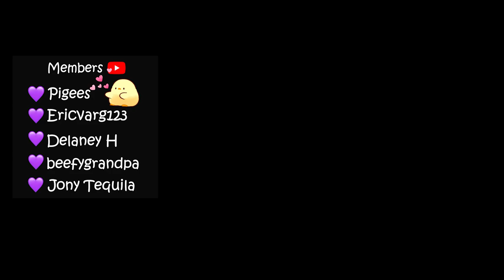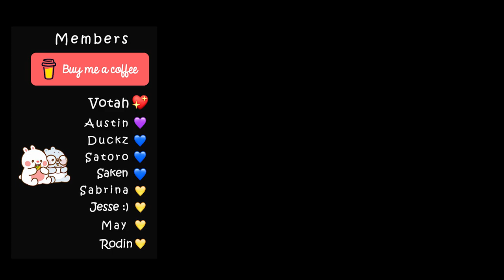READING YOU THE KNIGHT'S LORE 👹 DBD ASMR Gaming 💔 Soft Whispering, Killer Gameplay, Winter Ambience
he remembered the cries and screams in his village..

0:00 - intro
0:30 - lore
14:17 - fireplace + wind
14:40 - outro

knight
Tarhos Kovács

READING YOU THE KNIGHT'S LORE 👹 DBD ASMR Gaming 💔 Soft Whispering, Killer Gameplay, Fire Sounds